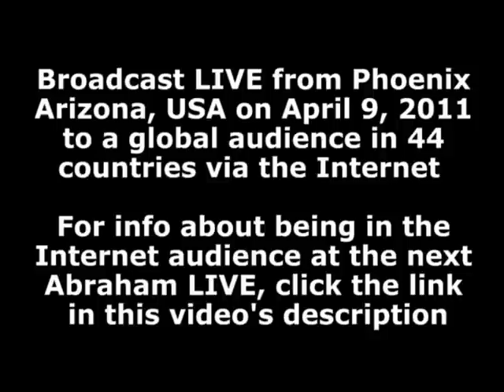THE FIRST ABRAHAM-HICKS WORKSHOP BROADCAST LIVE VIA INTERNET - Esther & Jerry Hicks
In this video excerpt from the first Abraham LIVE event, broadcast from Phoenix, Arizona on April 9th, 2011, Abraham uses the metaphor they first coined on the Abraham-Hicks Panama Canal cruise to illustrate the idea that the best way to get into The Vortex is to ease in.

Esther explains that Abraham (no relation to the Biblical figure) is analogous to her "Inner Being" or "Soul", and that she has learned to translate impulses from this Non-Physical Source Energy using her own vocabulary.

The Vortex is Abraham's metaphor for the vibrational state that represents alignment with Non-Physical Source Energy -- in other words, God.  Abraham teaches that this alignment with our True Self is indicated to us by good-feeling emotions communicated by our Inner Being in response to our thoughts.

Esther and Jerry Hicks have been creating and distributing the Abraham material for nearly 25 years, and are the authors of numerous audio recordings, videos, and books based on the Teachings of Abraham.  Their books routinely make the New York Times bestseller list.

Or, you may go to our Abraham-Hicks and listen to the free audio download entitled "Introduction To Abraham", or browse the wealth of other information also available there.

NOTE: To turn off and on video subtitles, click on UP arrow at the lower right hand corner of the video player then click on CC.  To translate subtitles, mouse over the arrow to the left of the CC, select Translate Captions, and then scroll down to the language you prefer.